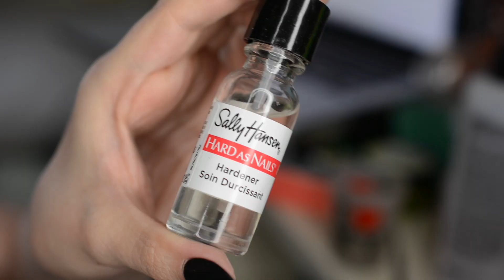The CHEAP way I do my nails at home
Sorry some clips are out of focus! I figure you get the idea

In total, it costs me about $10 for all of this nail stuff.

Here is the link to the nails I buy off Wish
Here is the link to the Sally Hansen Hard As Nails product I use
Beauty Secrets Nail Glue is available at Sally Beauty Supply.
Buffing Bricks are available pretty much at any drug store.

nails fake false at home nail beauty cosmetic makeup